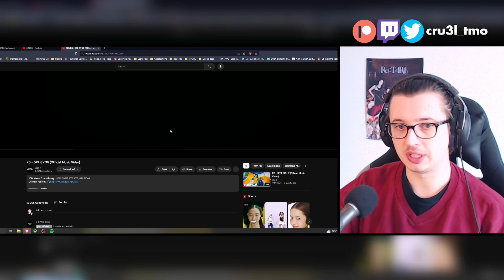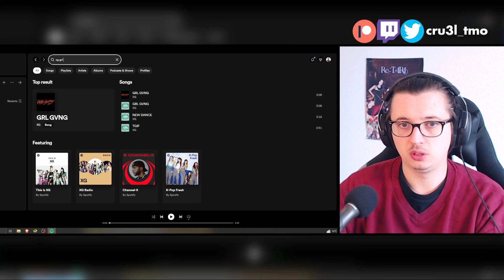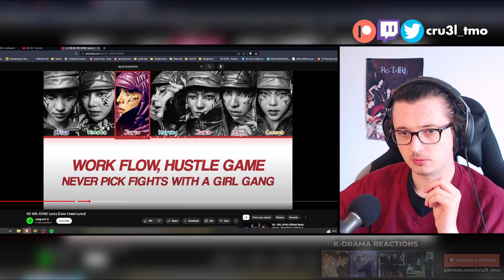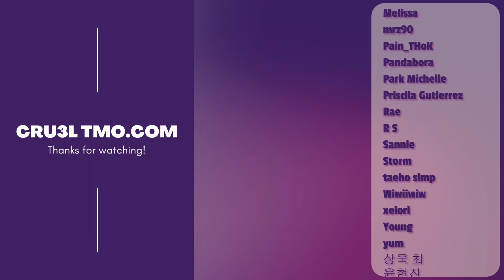ULT GROUP INC (XG - GRL GVNG (Official Music Video + Dance Practice + Lyrics) | REACTION)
If XG keeps dropping bangers like this I'll have no choice but to add them to my ult groups maan

Today I'm reacting to XG's 'GRL GVNG' music video, dance practice video and lyric video and give my honest thoughts and first impressions on the song and its dance.

My simping for Cocona is endless.. however I start also realizing the deadliness that other members hold over me. Couple that with me watching their reality show 'three meals a day' at the moment (my first reality show I watch from them), XG is rising A LOT in my list of favorite groups at the moment.

Lowkey want to make an end of the year video about my fav Kpop groups atm. Deadass could be fun lol.

0:00 MV Reaction
7:34 Dance Practice Reaction
16:19 Lyrics Reaction
18:02 Analysis & After Thoughts